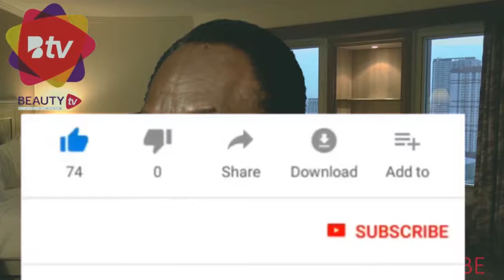klint da drunk VS The metamorphosis of MC Menaj season 2 title (The prophet)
MC menaj is a man of vission